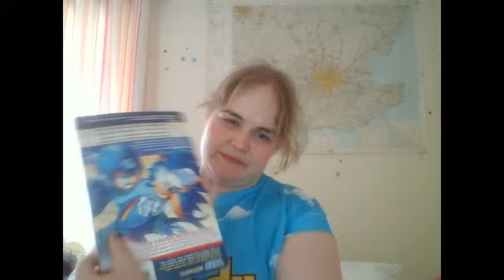is POP a UK version of the hub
if you live in the UK  like me then you will get this maybe in the US TOO